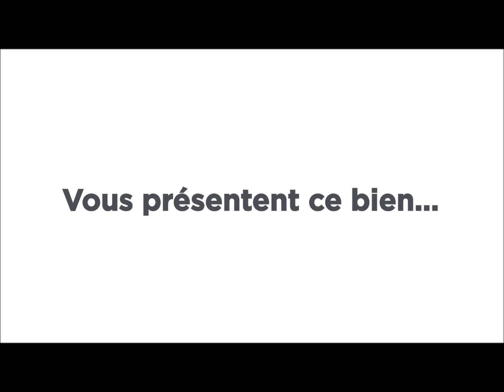Maison Noirmoutier en L'Ile